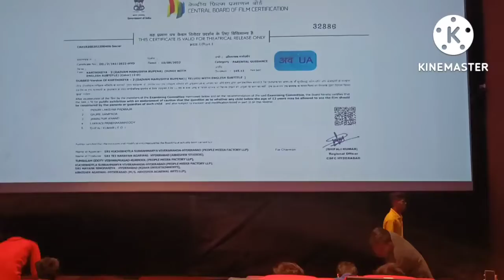Karthikeya 2 movie first show FNX raipur in hindi ll karthikey 2 का राष्ट्र गान गाकर किया स्वागत